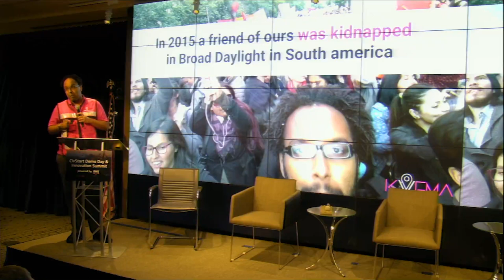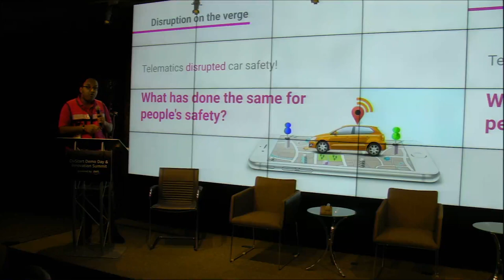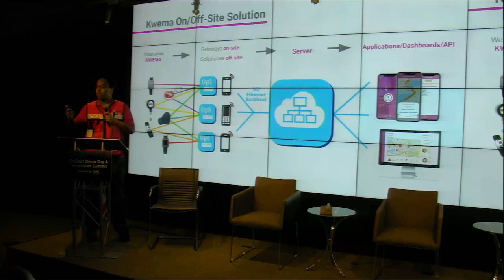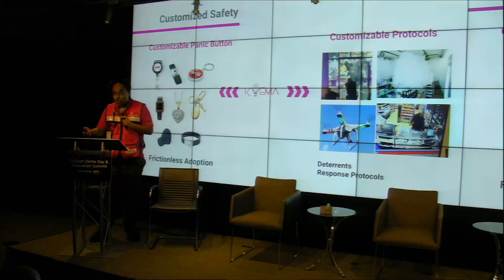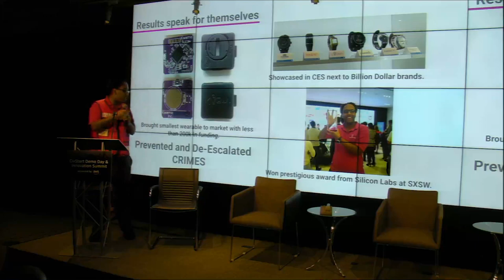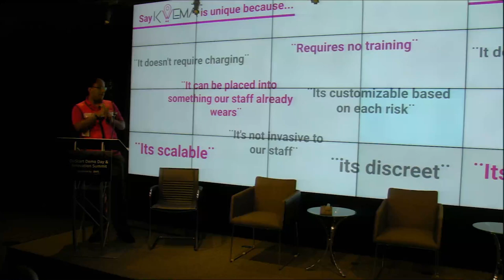CivStart Demo Day - Kwema Solution Showcase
Each workday, 7,000 U.S. employees experience an emergency at work and roughly 1,000 result in a death. The time it takes for them to notify they are in danger and for them to get the right help is the biggest factor in these life & death situations. Kwema bridges this gap and saves lives.

Kwema mitigates the safety risks that employees face by providing wearables that activate an emergency protocol. Our technology is designed to avoid adoption hurdles and training costs by being placed in something employees already wear.

Kwema presented as a member of CivStart's 2019 startup cohort.

Presented by Ali Al Jabry, Co-Founder and CEO.